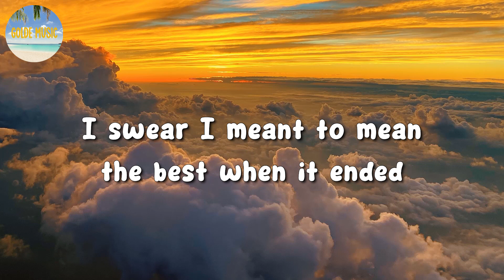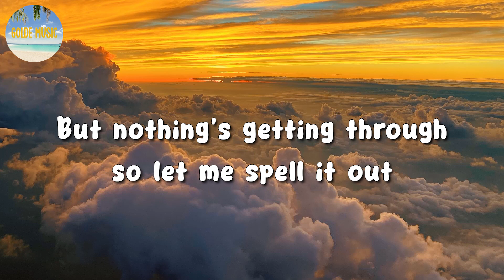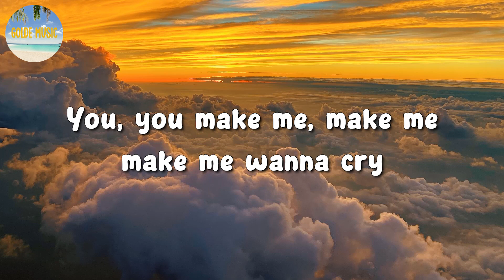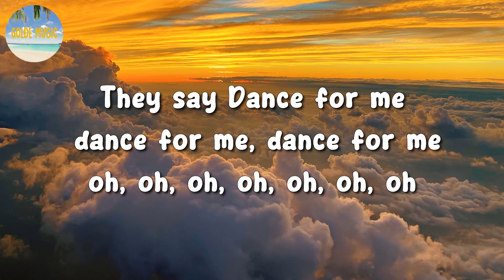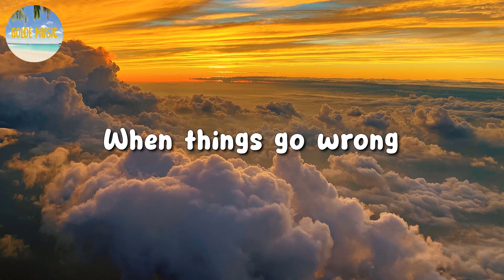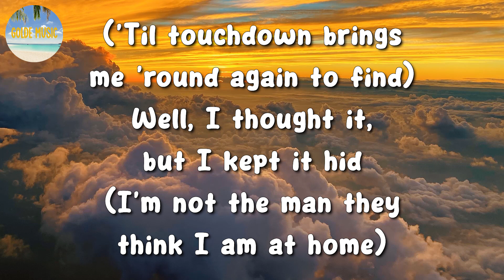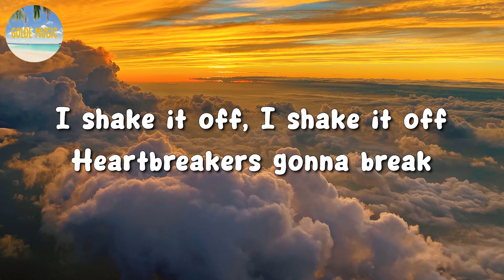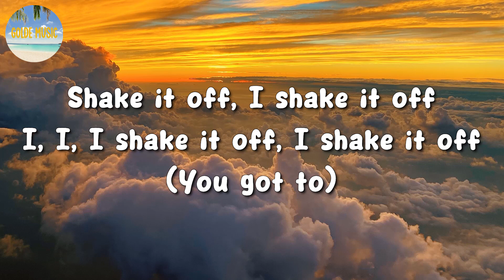🎵 GAYLE - abcdefu || Tones and I, Elton John, Taylor Swift (Mix Lyrics)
🎤 abcdefu Lyrics:

A-B-C-D-E, F-U
A-B-C-D-E, F-U
A-B-C-D-E, F-U
A-B-C-D-E, F-U
Nah, nah, nah, nah, nah, nah, nah, nah
A-B-C-D-E, F-U